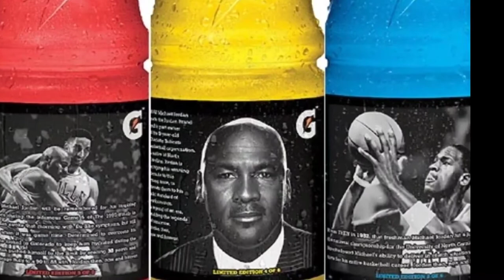Celebrating The Iconic Michael Jordan (Happy Birthday)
In celebration of one of the greatest basketball legends to ever grace the court,  I'd like to wish MJ a Happy Birthday!

Want to know what's going on in our communities? Information Man breaks it down for you to digest. You be the Judge!

Points Blank Travel is a channel that gives tips and information on traveling using points.  There's also Points Blank Finance  where you can learn about crypto currency and other financial information.

This was a channel I found as I searched all content containing black history.  Kesha's Comedy Set is a channel worth your time.

MyBlack Univ3rs3 is a channel based around bringing attention to Black owned business.  Empowering community focus of bringing black business back to the forefront.  Make sure you visit this channel and become enlightened.

Not only did he create the theme song to this channel,  Tonywhoa has written books, created music,  produced, spoke as a motivator, raised children,  elevated his marriage and now rocks out a lifestyle coach.